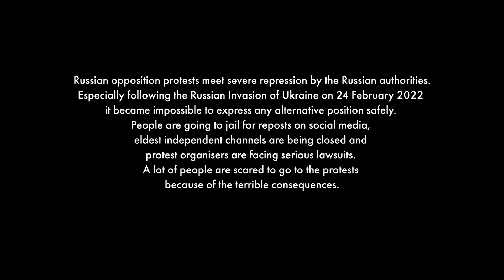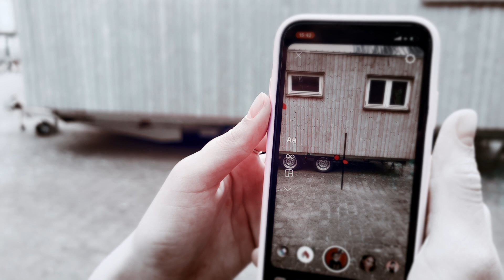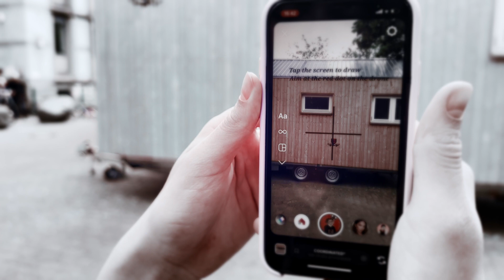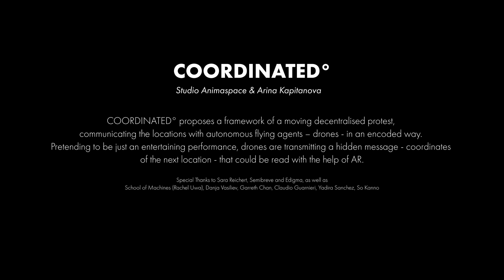Coordinated. STUDIO ANIMASPACE.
STUDIO ANIMASPACE, COORDINATED° proposes a framework of a moving decentralized protest, communicating the locations with autonomous flying agents – drones - in an encoded way. Pretending to be just an entertaining performance, drones are transmitting a hidden message - coordinates of the next location - that could be read with the help of AR. The artwork is trying to shift the way we perceive technology. While a lot of machines are being used for war, oppression, and surveillance, could other machines help to organize the resistance? It is time to engage in a critical conversation about the distributed networks connecting humans and non-humans symbiotically to stand for freedom and against oppression in a bottom-up way.